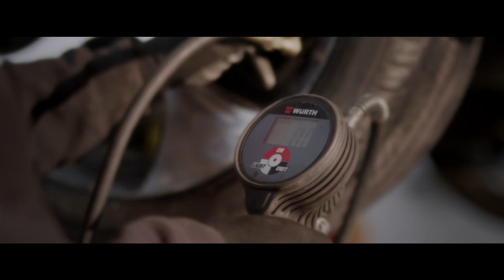Installation de pneu BTPerformance Centre Mécanique et Esthétique - OriginalStudio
Nous faisons aussi la pose de vos pneus.
BTPerformance
1074 Ave Du Phare Ouest, Matane